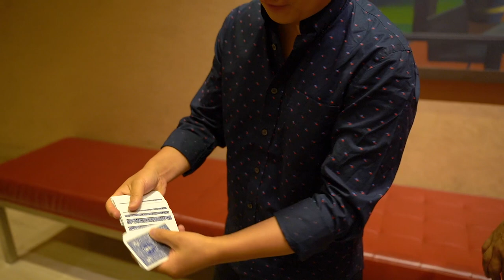Magician FOOLS Trick Shot Artist | Ft. Jeki Yoo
Amazing Magic and Wizardry by OH MY Magician!! Ft. @JEKIYOO & @RickSmithJr 👊

Special Thanks from
► LOVE THE SHIRT FROM EXPRESS

SEND FAN MAIL:

RSJ, INC.